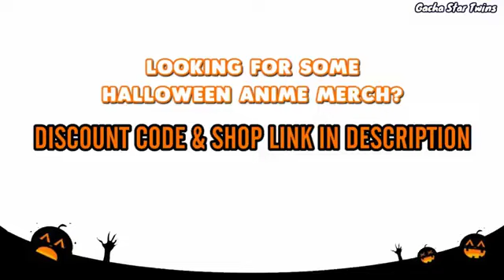｢ GCMV 」 Gacha Movie #796